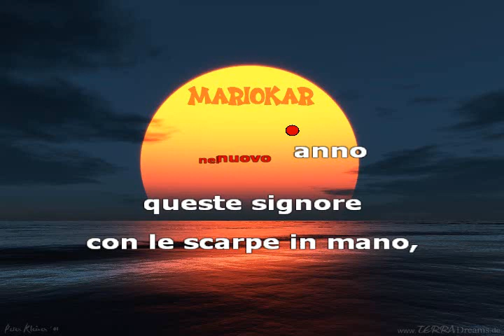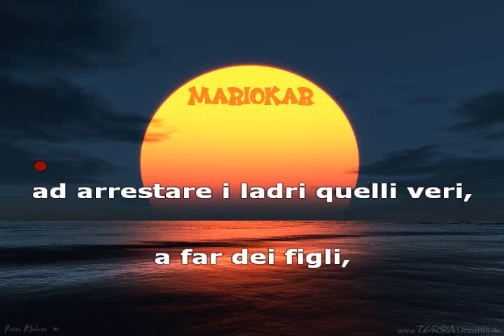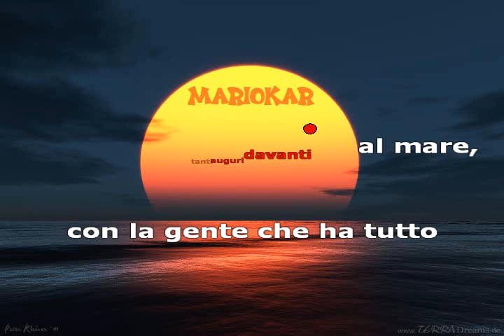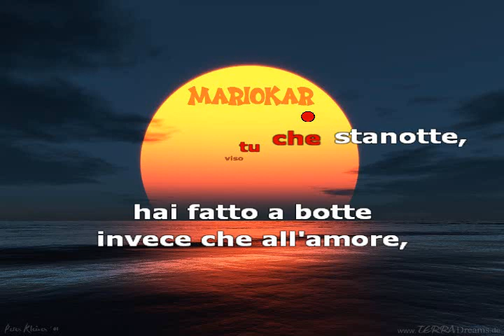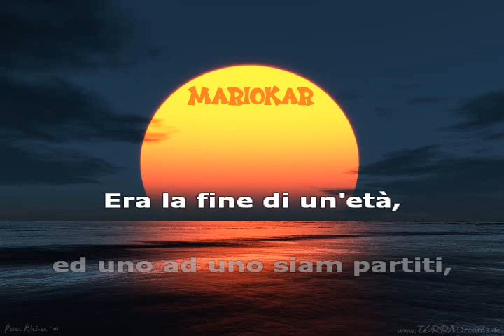Pooh Davanti al mare karaoke